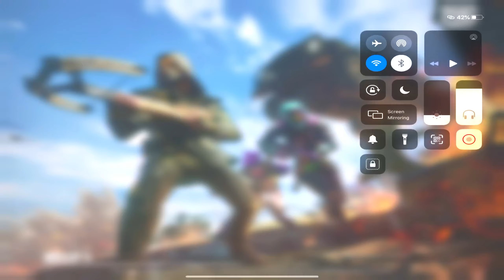IMPOSSIBLE MILITARY BASE SURVIVAL AGAINST 4 PRO SQUADS || 22 KILLS PUBG MOBILE CONQUEROR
Watch till end, I am sure you will love it:)

The devices used:-

-Ipad Pro

➤About PUBG: PLAYERUNKNOWN'S BATTLEGROUNDS is a Battle Royal Game with 8x8km Island with 100Players with locating, Scavenger with their Own Weapons, Vehicles, and Supplies and Defeat Each other by Loot. Serve High-Quality Graphics and HD Audio powerful Unreal engine 4Ceates a Jaw-Dropping Visual Experience With High-Quality Detailing. as you can think of an Action Game Which has Immersive 3D Effects and 7.1 Channel Surrounding Sounds. Including Real-life Weapons to Shoot, Beat Down or Incinerate your adversaries. Offer you a Great Travel in Style including car, Trucks, Motorcycle, and Boys to Hunt Down your Enemies and make them play in Safe zone. A fair Gaming Environment and Team up with Friends it Not Just a Game.